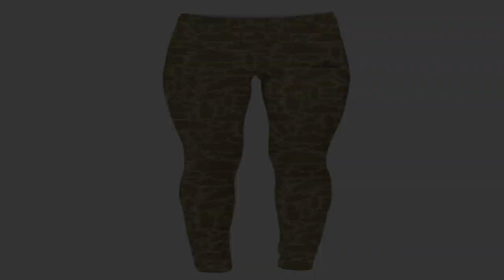Купить Свитшоты в Кудымкаре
интернет магазин свитшотов, приглашает Вас за покупками.